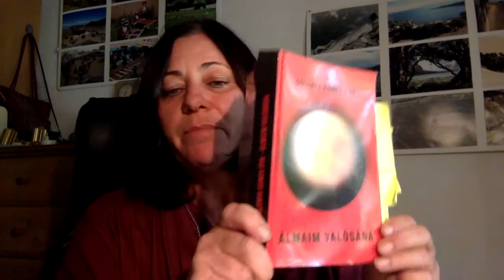Álom és rémálom Peruban-meghívó írói estre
2007-ben, egy héttel perui földre lépésem után egy földalatti labirintusba kerültem. Ami addig hihetetlen volt, az valóság lett. Beleértve a csodákat de a halál közelségét is. Álom és rémálom...álom és valóság. lehet, hogy a különbség kevesebb, mint hisszük? Írói estemen ezekről mesélek valamint arról, hogy a fojtogató, sarokba szorított élethelyzetekben milyen képességek aktivizálódnak bennünk. Események részleteit itt találod